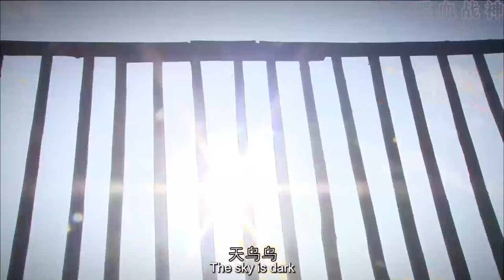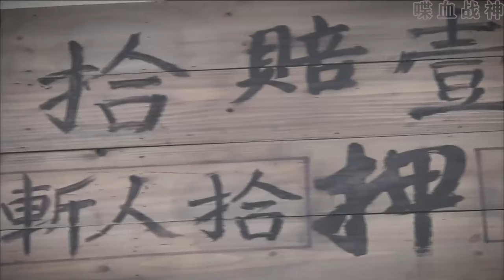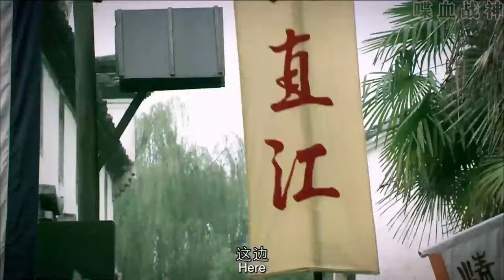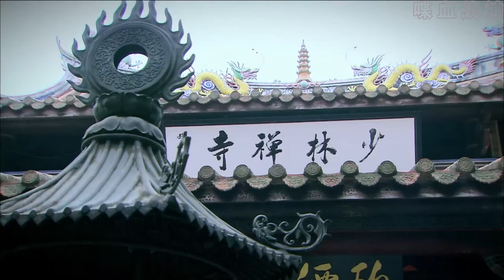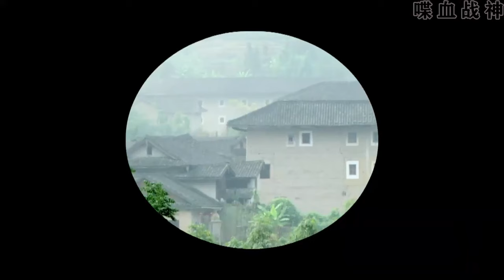【MULTI SUB】死鬥八角籠！ 看似瘦小的5歲小孩，竟是身懷絕技的高手，一人連敗所有對手成為王者！ | HD1080